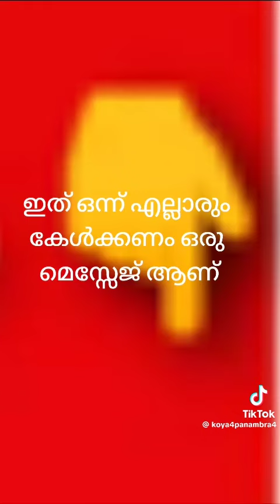മോളെ ഒരു ഗ്ലാസ്‌ വെള്ളം 🥺ആ ഉമ്മ വിളിച്ചത് അവസാന വിളി ആയിരുന്നു.കരഞ്ഞു പോവുന്ന വാക്കുകൾ |speech